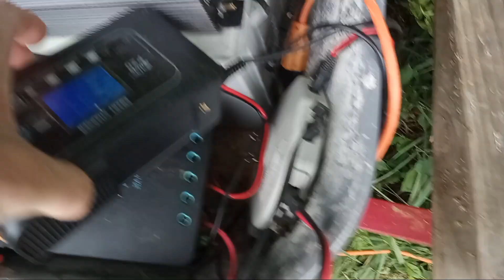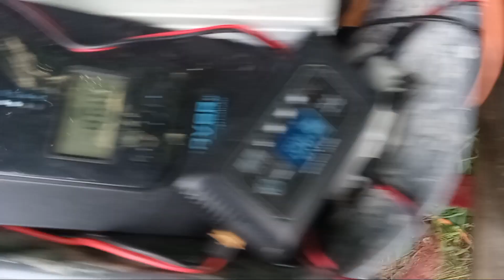little snake trying to stay warm